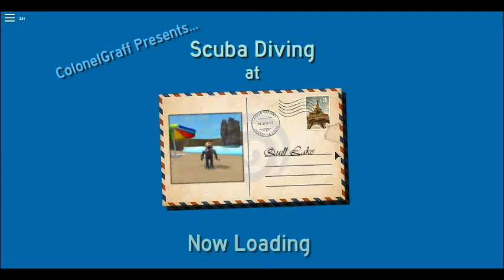Roblox: Scuba Diving at Quill Lake (Beta) Part 5.1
I begin looking for the pirate hat.